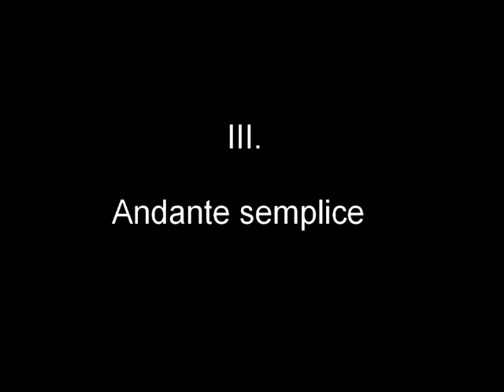Ivo Bláha: String Quartet No.1, III. IV.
Ivo Bláha (1936) wrote his String Quartet No.1 (1956-57) at the age of twenty. Live recording from concert to author's personal jubilee (75) in Prague 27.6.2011.
Matys Quartet: Richard Kružík, Jakub Látal - violin, David Šlechta - viola, Robert Kružík - violoncello. Movements: I.Allegro impetuoso, II.Allegretto fuggitivo, III.Andante semplice, IV.Allegro ma non troppo.